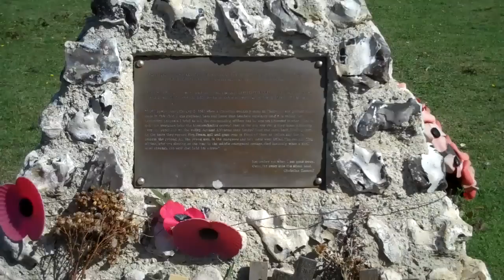Seven Sisters & Coastguard Cottages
Views of Seven Sisters from the Coastguard Cottages